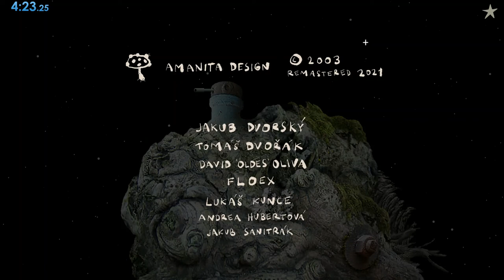Samorost 1 Any% Speedrun!!! - Completed in 4:22.733 (Retimed)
My Samorost 1 speedrun in category Any% with a time of 4m 22s and 733ms (retimed). I am in 5th place at the time of the release of this video.

CHAPTERS
00:00 - Intro
00:55 - Landing
01:29 - House
02:19 - Lift
03:05 - Tree
03:41 - On the ground
04:22 - Control room
04:42 - Ending